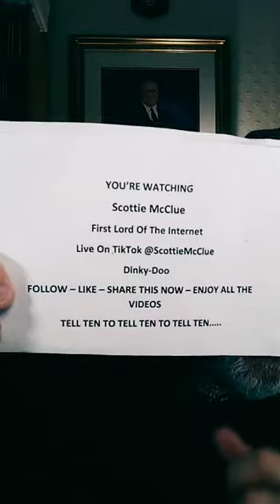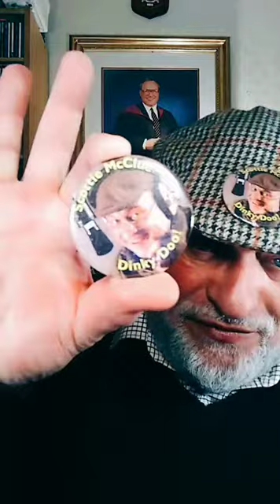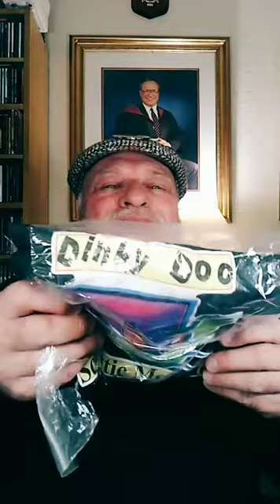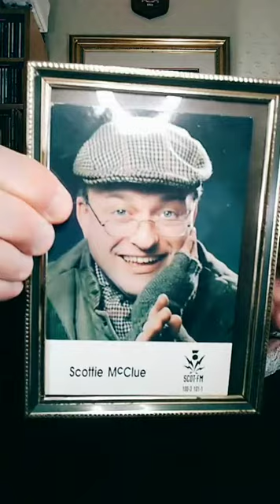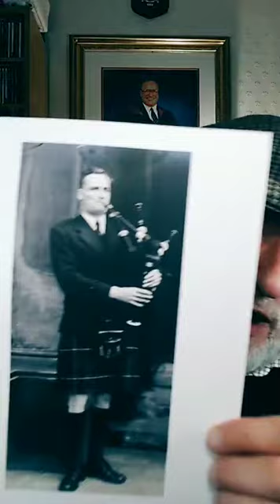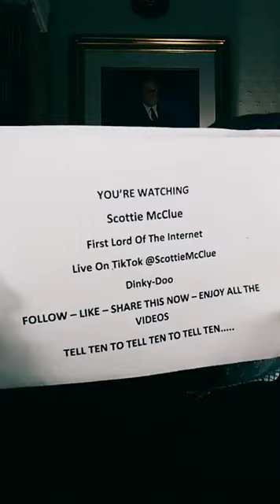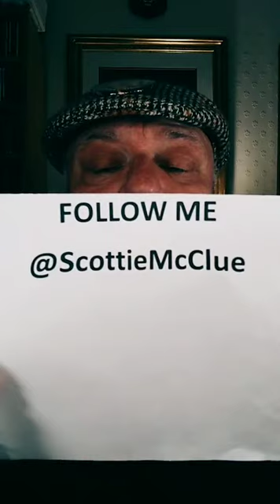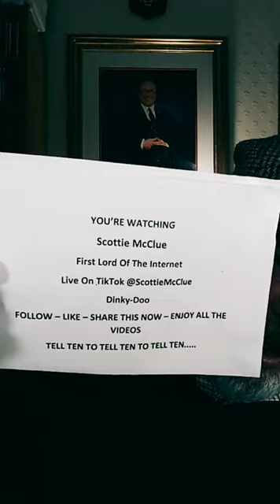#12321 OUTSTANDING TIKTOK LIVE VIDEO TALK SHOW